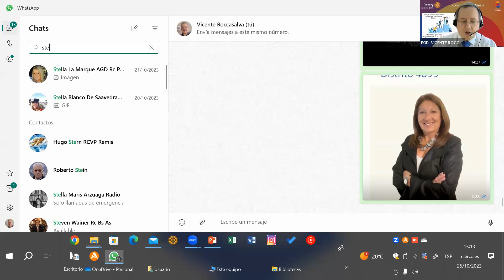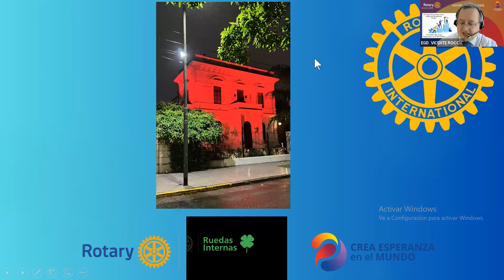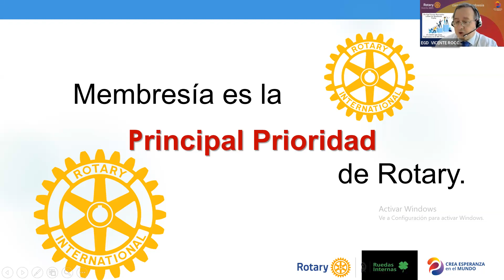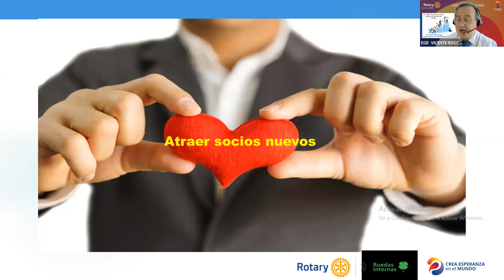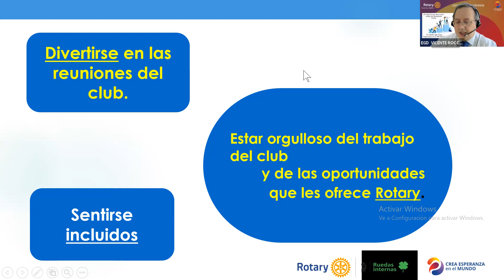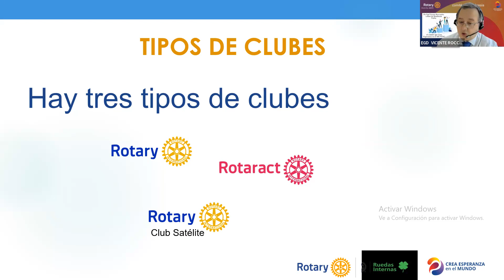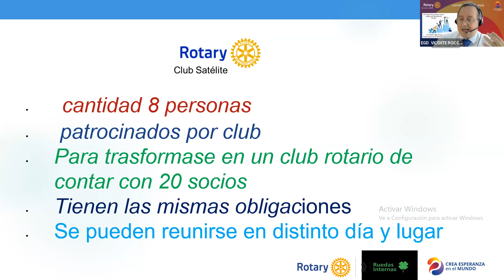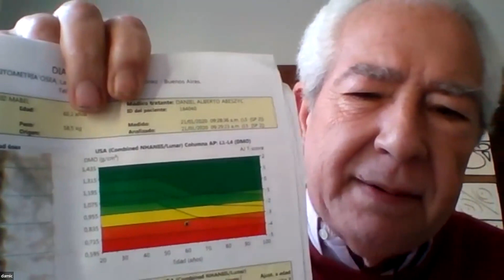Comité de Membresía: Vicente Roccasalva